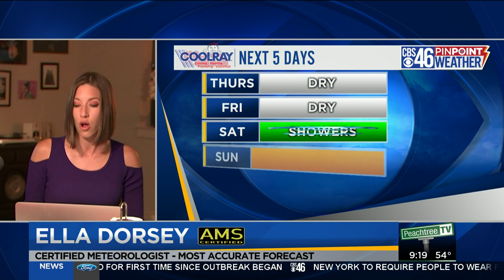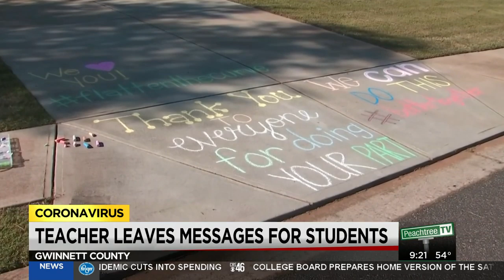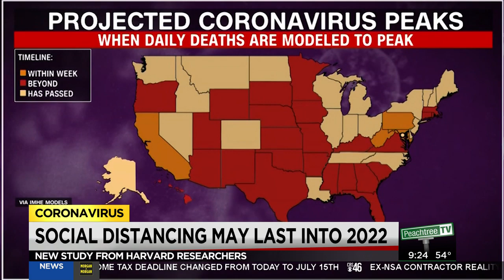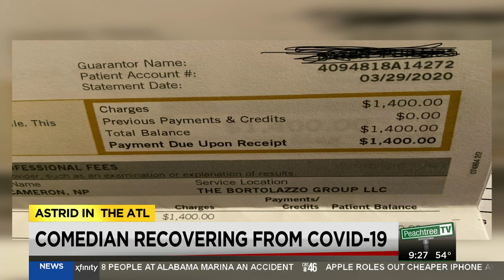Bald Head Phillips battles COVID 19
Bald Head Phillips battles COVID-19, and he is recovering.